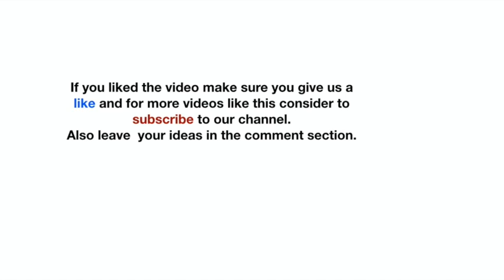Colouring and Sketching Road Runner by TCC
By watching & using our videos you agree to the following safety and liability release terms:

It is recommended that all crafts and activities be supervised by an adult. My channel (TCC) shall not be held responsible for any damages as a result of any activities contained with these videos.

It is recommended to always take safety precautions when performing crafts and activities. Always follow instructions, ingredients and supplies as indicated for a good result. Always use judgment on age-appropriateness and do not let children under 9 participate with any small ingredients or supplies that could pose a choking hazard. It is recommended that all activities and crafts be performed only under adult supervision. Adults should handle any chemicals, hot glue or craft knives. My company disclaims liability for any damage, mishap or injury that may occur from engaging in any activities contained within these videos. If you have any questions regarding safety of any of our activities,  please contract us at the video comments.

TCC